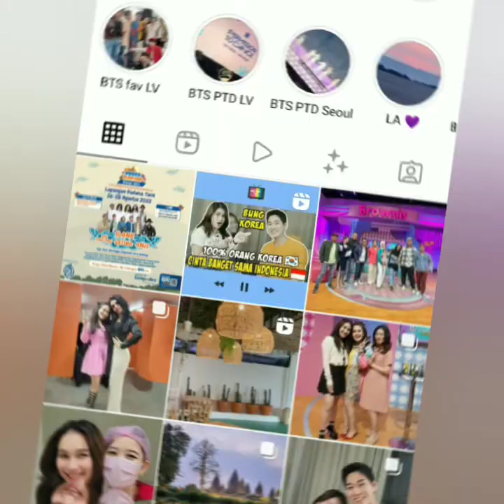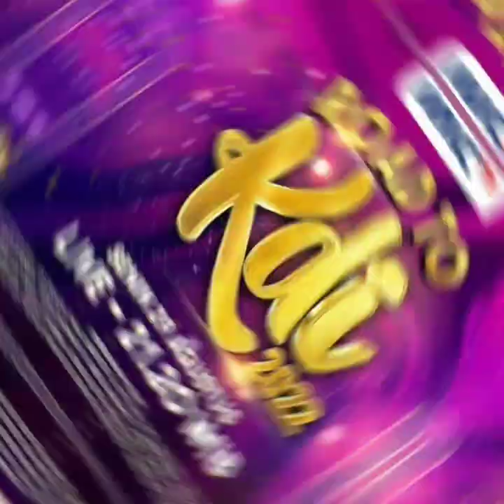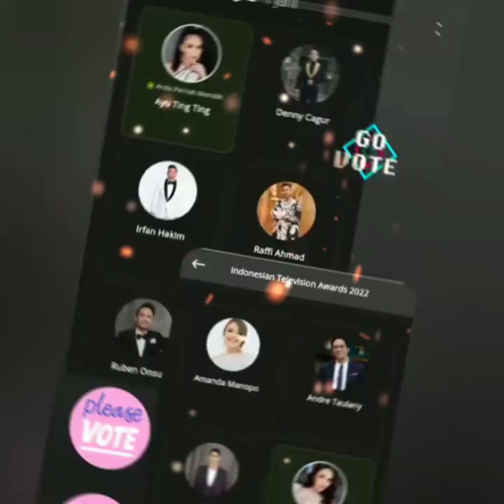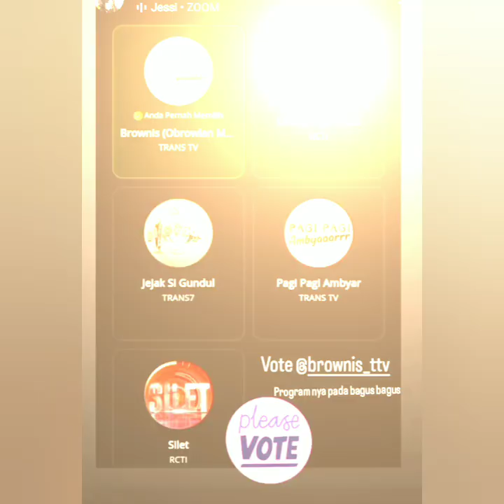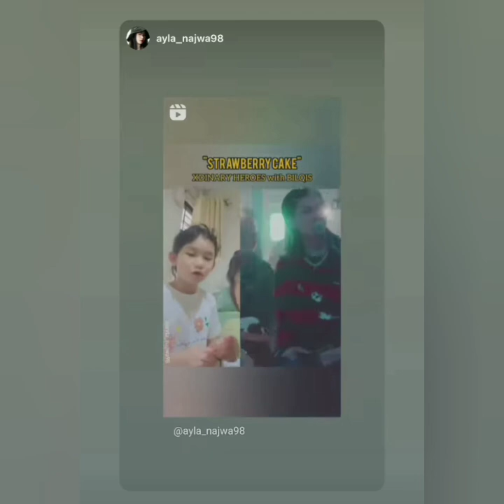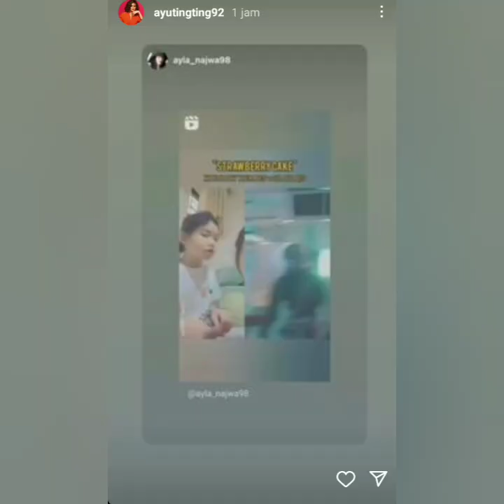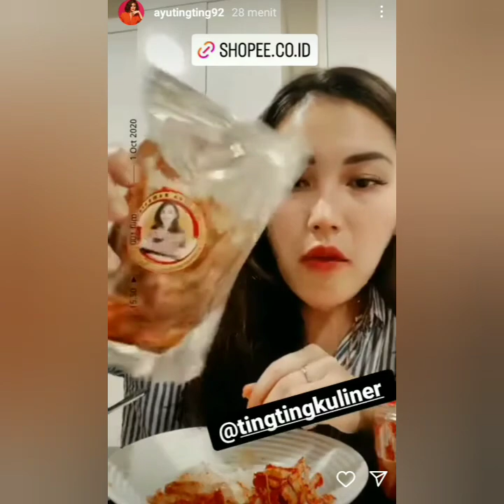4 INFO TERBARU..!! AYU HADIR DIACARA BESAR MALAM INI & INILAH CARA BENAR VOTE AYUTT YANG BENAR